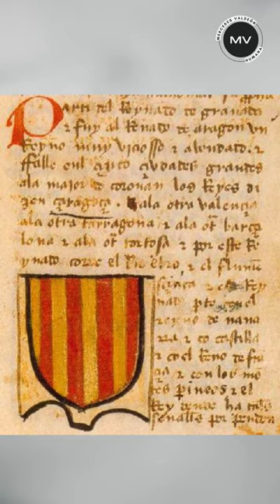EL REY RAMIRO II EL MONJE Y LA SONORA CAMPANA DE HUESCA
En 1134 murió sin hijos Alfonso I El Batallador, dejando el reino a órdenes militares, en un testamento incomprensible.
La nobleza inconforme, eligió rey de Aragón al hermano menor de Alfonso, Ramiro II “El Monje”.
Suponiéndole erróneamente sumiso, los nobles que le habían encumbrado, llenaron la corte de intrigas, rehusando obedecerle si no manejaba las armas.